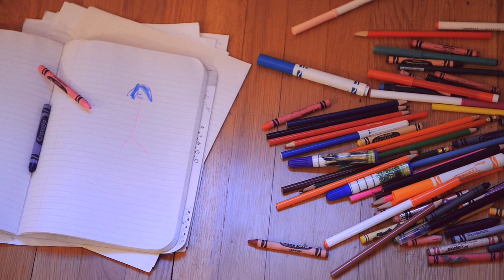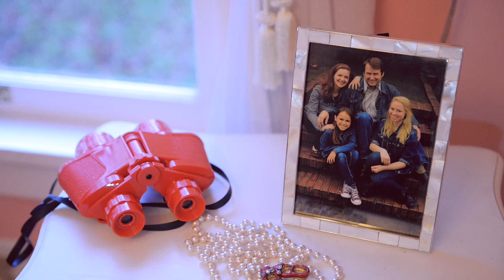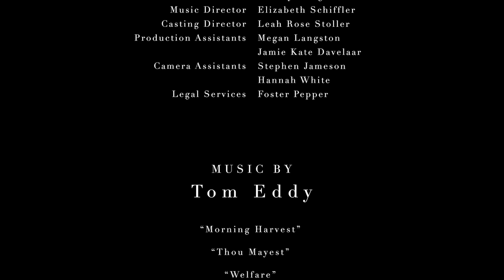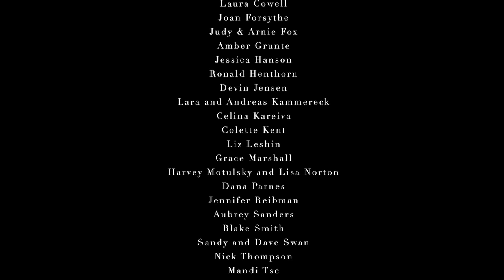Canna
The story of a little girl, a dysfunctional family and an imaginary friend.